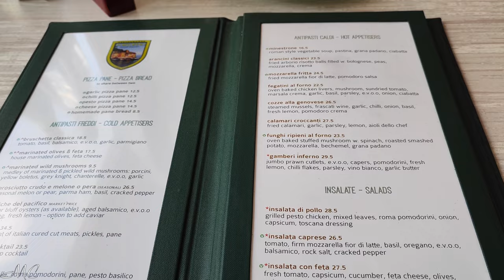Portofino Viaduct 🍝 [2023] Italian Restaurant Auckland 🇳🇿 💲105 Total 💳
Reference share max [60FPS]
Viaduct Harbour